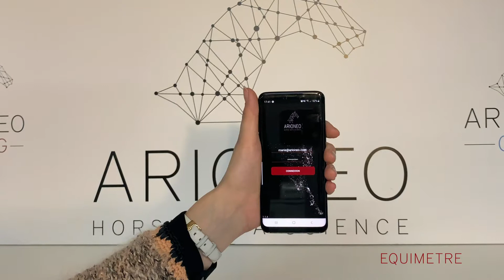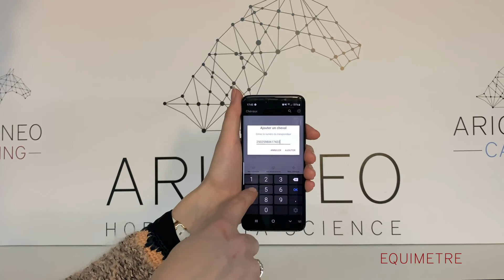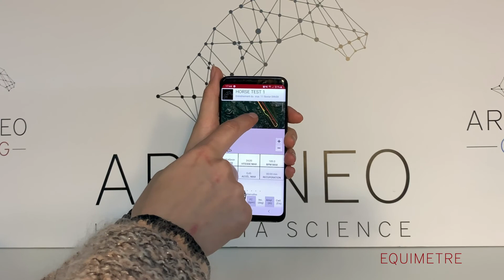EQUIMETRE - Présentation de l'application mobile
Découvrez comment utiliser l'application EQUIMETRE :
- Ajout et synchronisation d'un EQUIMETRE
- Ajout manuel d'un cheval
- Affichage des données d'entraînement